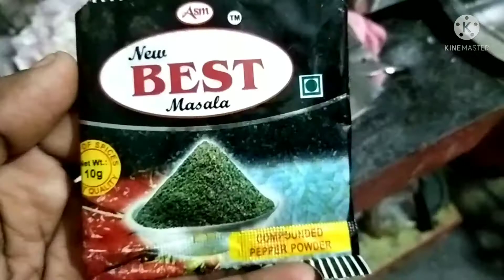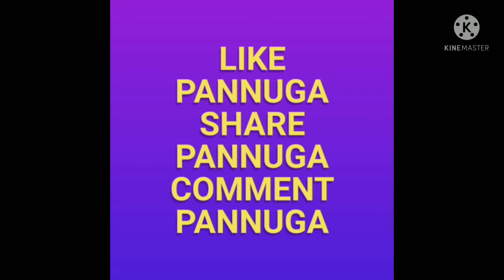Muttai Aaviyal | Cooking Vlog | திகழ்மதி